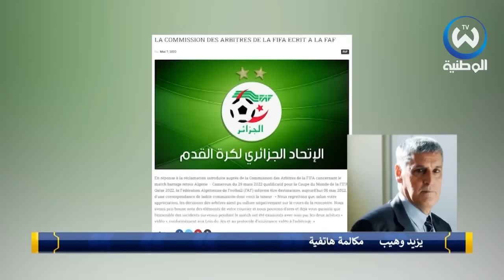الفيفا ترد على طلب إعادة مباراة الجزائر والكاميرون.. الحلم تبخر